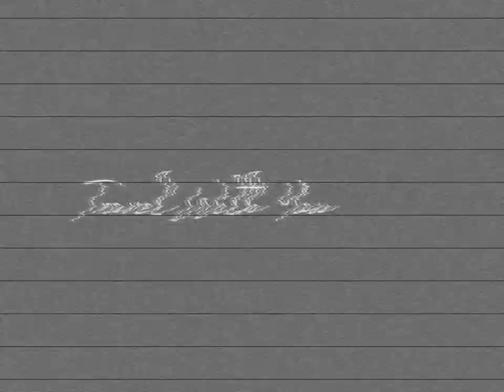[1stLook Vol.203] "언제나 함께해" 유연석(YOO YEON SEOK)과 떠난 로맨틱 제주도 데이트💕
Editor 이연우
Film by DIC FILM
Stylist 지경미(유연석), 구원서(이청아)
Hair 하나(유연석), 탁선아(이청아)
Makeup 이해리(유연석), 이은주(이청아)
Set 이다영
Location Manager yb프로덕션